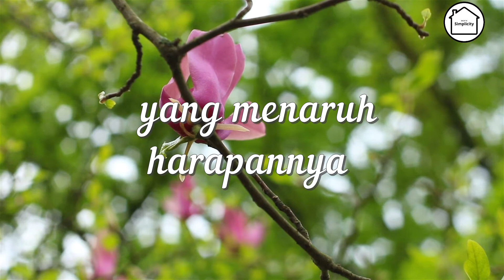Manna for the Soul || Diberkatilah Orang Yang Mengandalkan Tuhan - Yeremia 17:7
Diberkatilah Orang Yang Mengandalkan Tuhan

Blessed is the man that trusteth in the LORD, and whose hope the LORD is.

Yeremia 17:7 TB
Diberkatilah orang yang mengandalkan TUHAN, yang menaruh harapannya pada TUHAN!